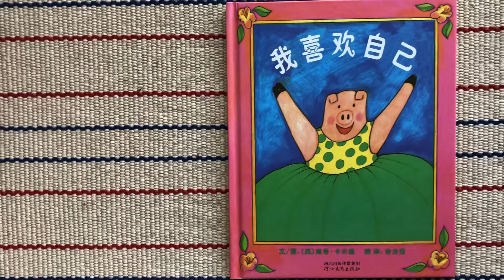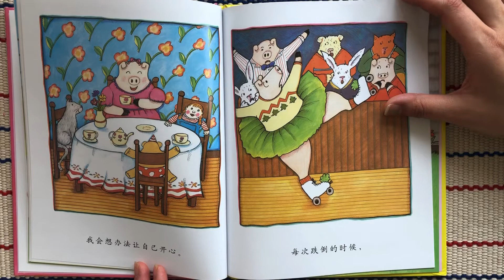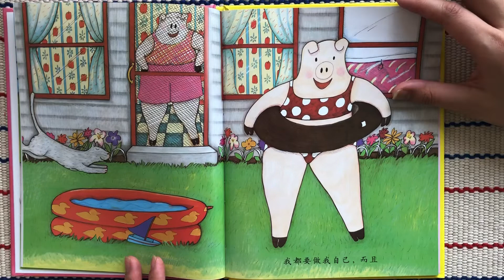《我喜欢自己》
君子兰的第17个故事会

疫情期间每天1本中文或英文绘本| 《我喜欢自己》